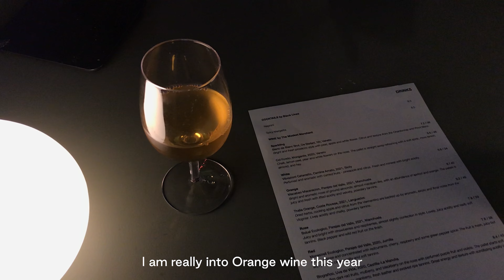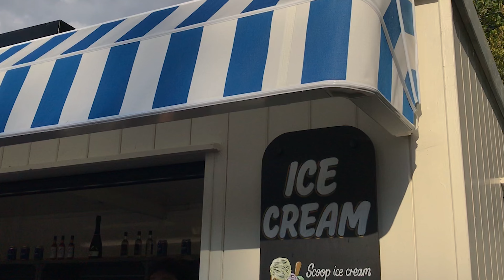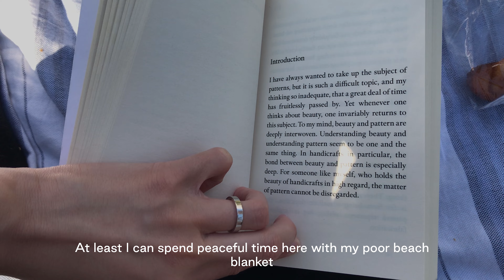Hello Autumn, My Glowing Skin Care Routine From Typology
Hello everyone,
In this video, I am going to unbox two exciting parcels, Typology & Kinto OCT
Autumn shopping hauls is all about indulging myself :)
I will share my favorite products from Typology and how I use them daily.

Apart from that, we spent a chill afternoon in Dulwich park, reading, drinking beer and enjoy the autumn sunshine.

Cheers!